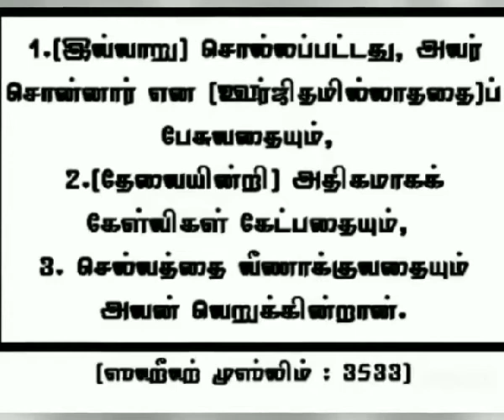அல்லாஹ் வெறுக்கும் மூன்று விஷயங்கள் எவை?